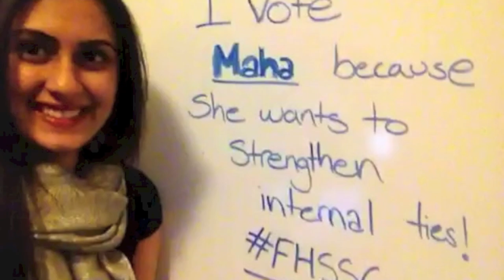MAHA HASSAN for Faculty of HEALTH SCIENCES President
Hi everyone!

My name is MAHA HASSAN and I'm running as your Faculty of HEALTH SCIENCES President. I'm currently Speaker of the FHSSC. This has allowed me to gain a holistic perspective on how our council is run and what the role of the FHSSC President entails. I'm extremely passionate about the issues I stand for and love to meet new people and build new relationships.

My main vision for next year is academic and career development & continuing and building on traditions from previous councils. I feel that our faculty has a tremendous amount of pride and spirit. We've really built some great faculty traditions such as the FHS games and FHS Formal. But now I feel that we should pay more attention to academic and career development. Essentially, you are here at Western to gain valuable skills in AND outside the classroom. So that once you graduate you are set with the skills and expertise to kick start your careers. I want to facilitate this learning for you through my three main platform points: Alumni database, Western Health Conference and the Health Sci Hub. Furthermore, I want to continue and build on traditions, which would cover rearranging of council so that we are more efficient, and working on effective communication tools not only to reach out to students but to reach out to program councils, SOPH's, professors, the administration, other faculty councils, the USC, alumni, and graduate school councils to indirectly benefit the students.

This platform isn't just about promises. I've put in a lot of research to ensure that these are initiatives that are feasible. I have plans on how I'm going to make them happen and if elected, I will act on them as soon as possible.

Thanks,
Maha Hassan